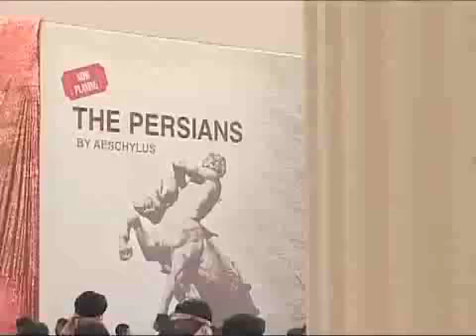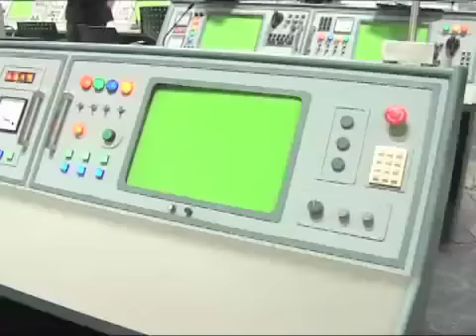Dish Sawaar Hai Making YouTube